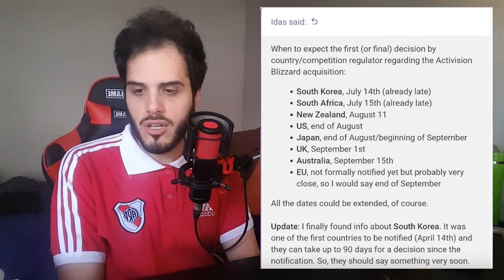Las GRANDES compañías A FAVOR de XBOX | Fechas DEFINITIVAS | Activision-Blizzard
¿Qué opinas sobre la COMPRA de ACTIVISION BLIZZARD por parte de MICROSOFT?